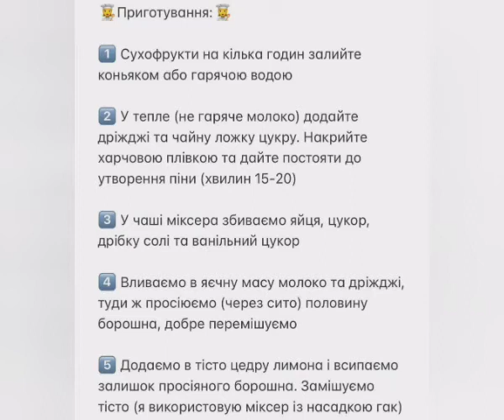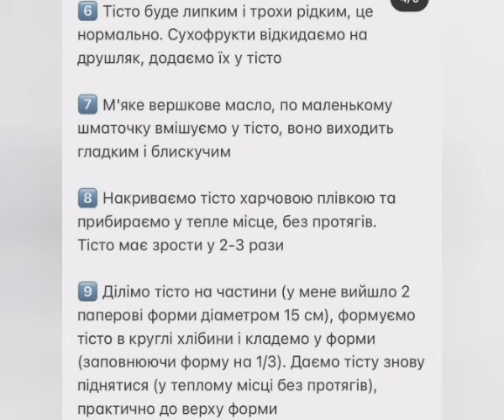Рецепт масляної Пасхи